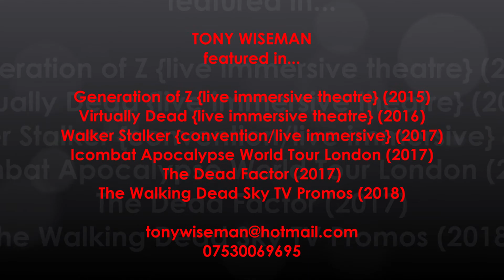Scare Acting Show Reel as at 05/10/2018